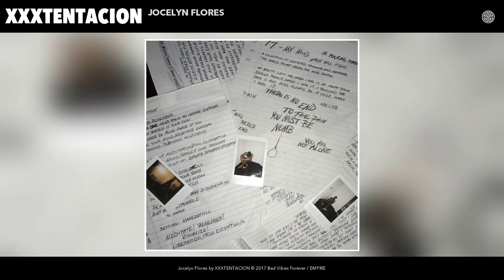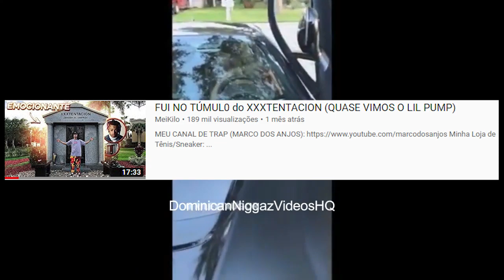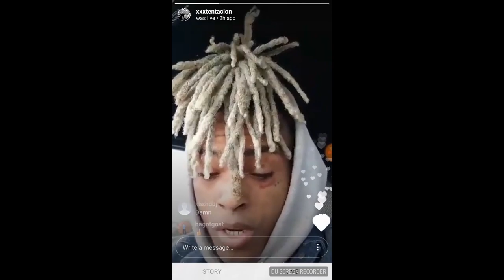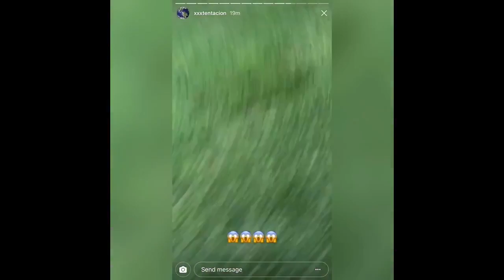A VIDA RICA de XXXTENTACION (Carros, Casa, Mansão, Grillz)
GREG FERREIRA│EDUKOF│BREAKMEN│AQUILA NOLASCO│ESTADOS UNIDOS│EUA│XXXTENTACION│LEGENDADO│TRADUÇÃO│LIL PUMP│6IX9INE│TRIPPIE REDD│LIL XAN│LIL PEEP│LIL TAY│BHAD BHABIE│MARCO DOS ANJOS

MANSÃO XERECRAZY 🐸